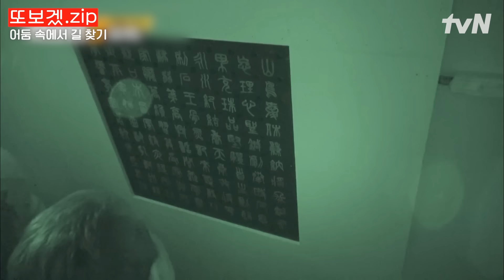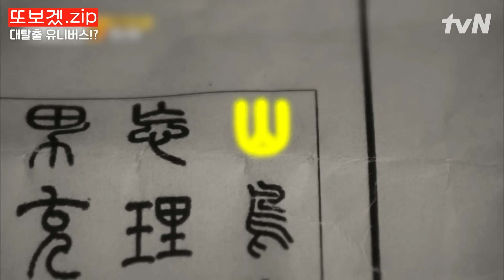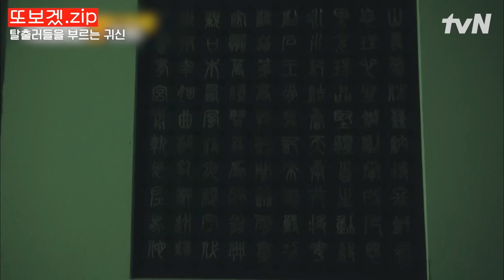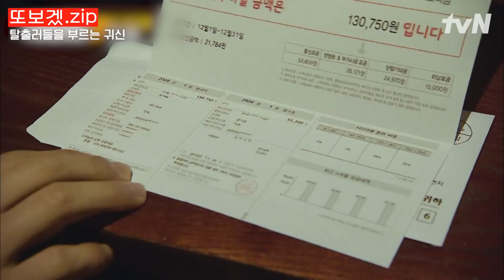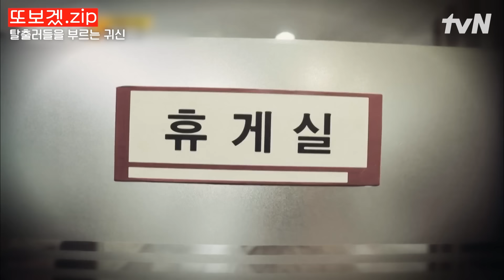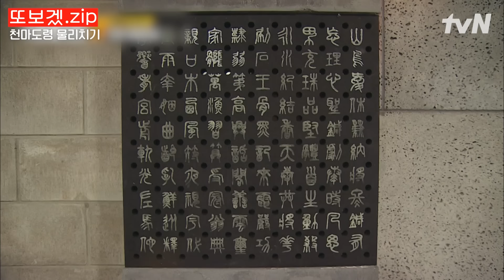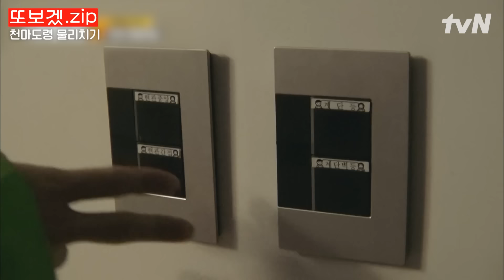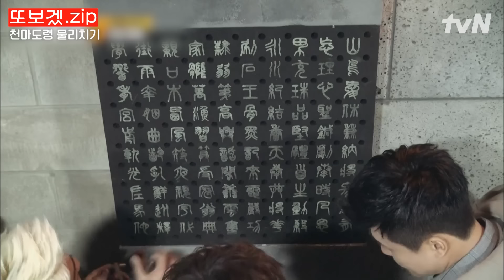(35분) 역대급 공포 에피소드🔥 눈앞의 손가락조차 겨우 보이는 암흑 속에서 귀신이 우릴 부른다... 《어둠의 별장》 다시보기 | 대탈출3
00:00 어둠 속에서 길 찾기
06:12 대탈출 유니버스!?
11:59 탈출러들을 부르는 귀신
27:12 천마도령 물리치기

*회차정보 : 5,6회